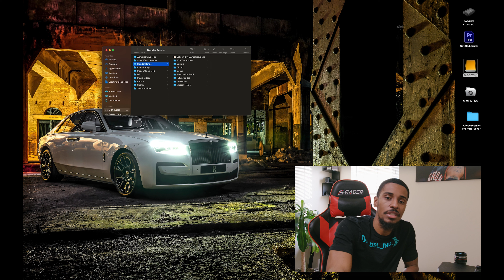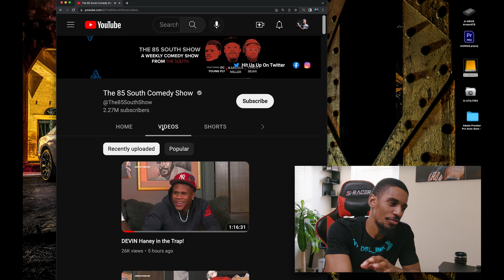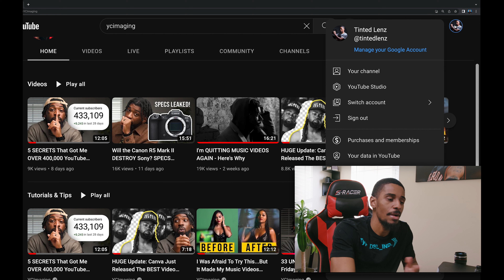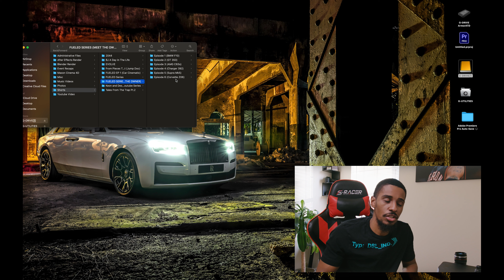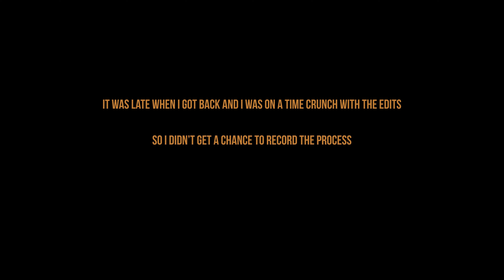My First VLOG | Creating, Gaming, + Photoshoot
First Vlog on the channel show some love. Morning process and my day as a creator

00:00 - Intro
01:11 -  New NP Battery Charger + Vlog Setup
03:00 - Browsing My CPU
10:22 - Gaming
12:22 - Photoshoot